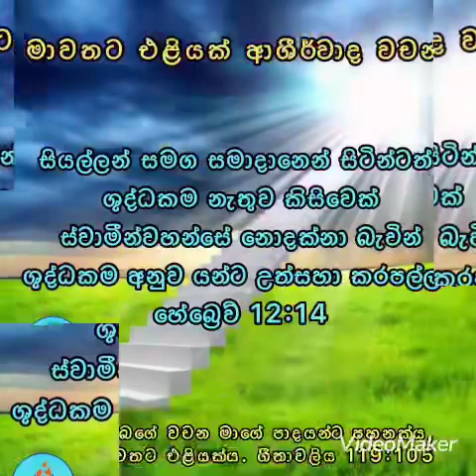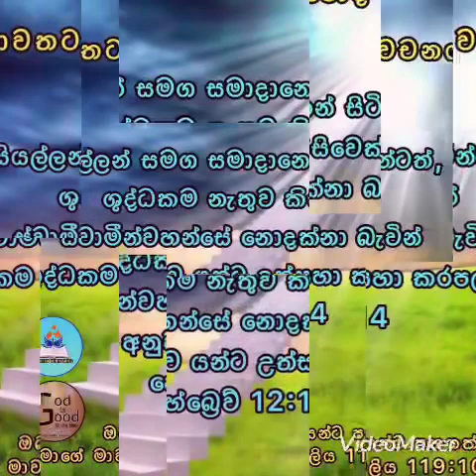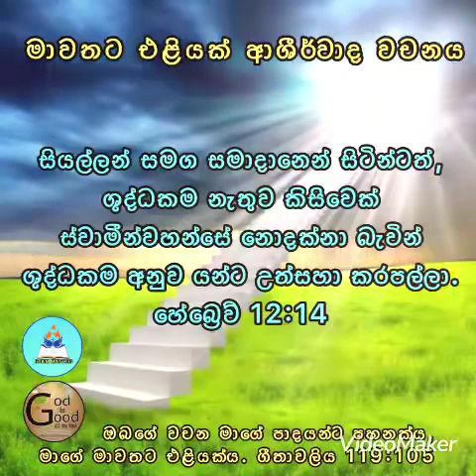මාවතට එළියක් ආශීර්වාද වචනය - 21:10:2023